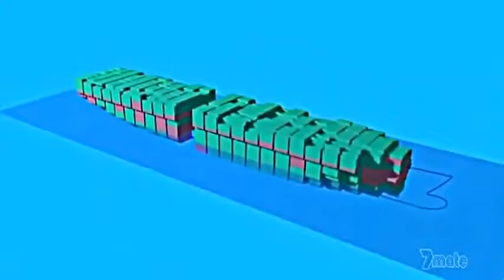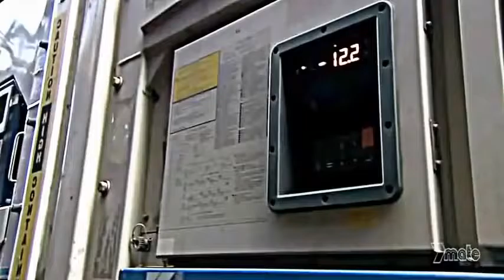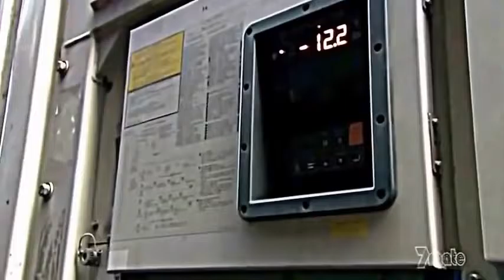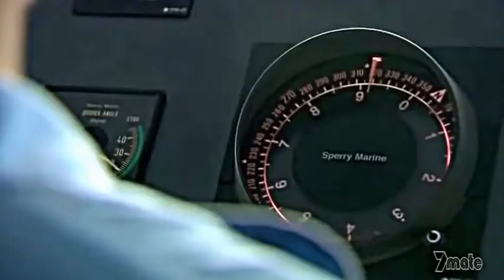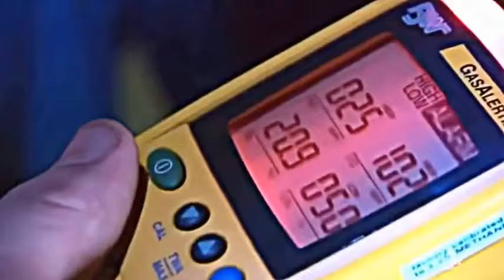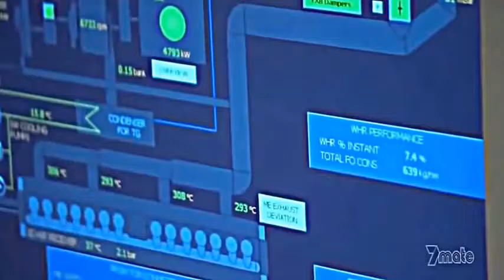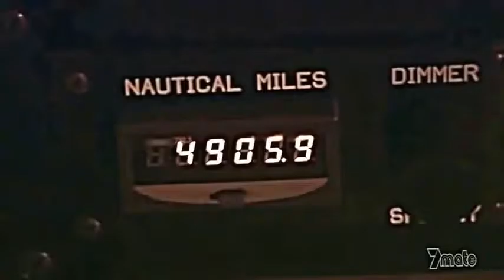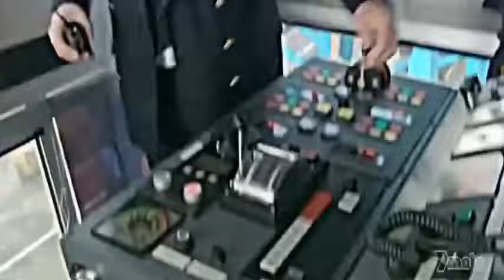Worlds largest Ship